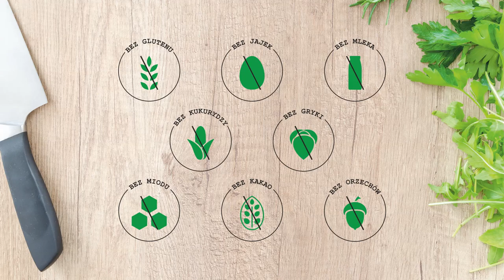Bezglutenowe Wegańskie Ciasto z Batata Bez Jajek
Ciasto z Batata, bez glutenu, nabiału i jaj. Podczas dzisiejszego wspólnego kuchcenia pokaże Wam przepis na ciasto wegańskie z batatów, które zachwyci gości i domowników. Pyszne ciasto batatowe będzie idealne dla osób na diecie wegańskiej czy też z alergią lub nietolerancją pokarmową oraz celiakią. Miłego oglądania :)